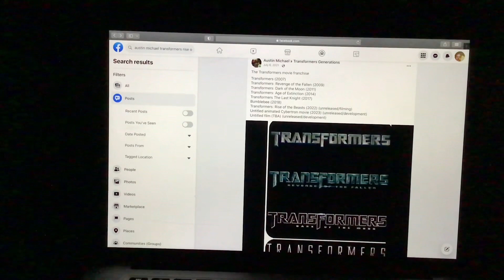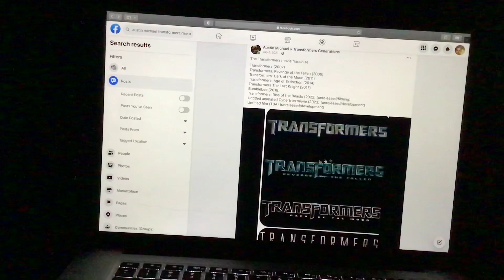All The Transformers Movies Franchises